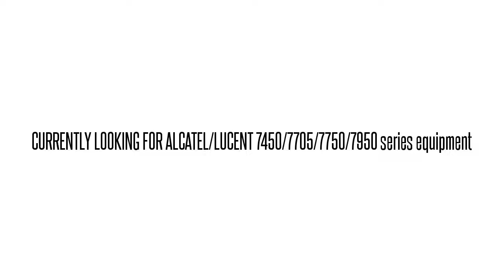3EM06057AC02* SBC3RR0AAB LITESPAN 7201 NEVER MANUFACTURED